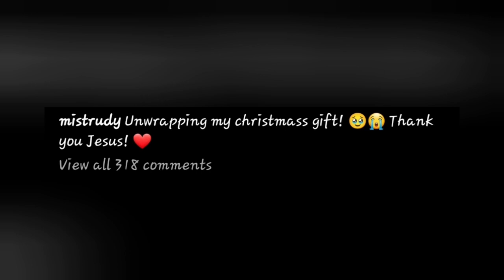A Christmas To Remember Miss Trudy Surprised By Youtuber Husband Wode Maya With Brand New Car.